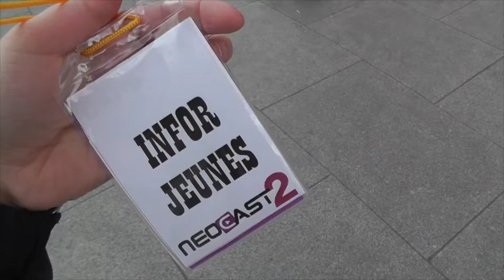Néocast 2016 Interview de Guilhem de Masculin Singulier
Le Comité de jeunes (C.I.A.) du centre Infor Jeunes Luxembourg est parti à la rencontre des vidéastes de l'Internet français au salon Néocast 2 de Strasbourg les 23 et 24 avril 2016.

Nous avons eu la chance de réaliser une série d'interviews avec différents vidéastes, mais également des visiteurs du salon.

Deuxième Interview : Guilhem de Masculin Singulier

On aime son côté sarcastique et décalé. On a voulu en apprendre plus sur l'homme derrière le personnage. On y parle de ses débuts, de meet-up, de son projet Le Club, etc.